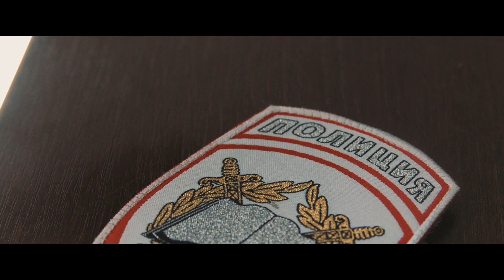Выпускной БелЮИ МВД 2019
Выпускной БелЮИ МВД - на этот раз 2019й год!